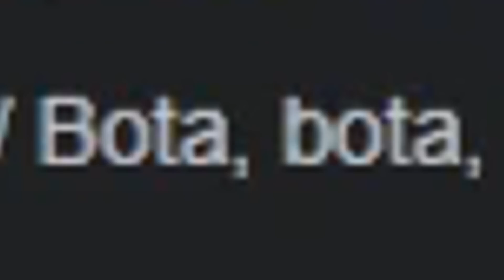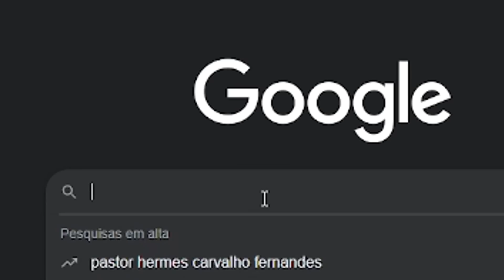MC PIPOKINHA VOLTOU KKKKKK